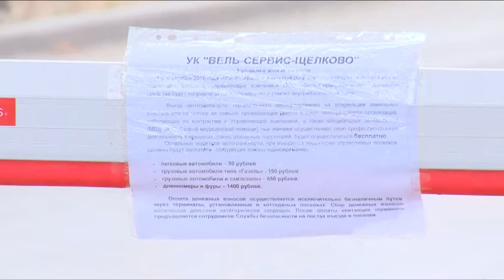Проблемы в сфере ЖКХ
Проблемы в сфере ЖКХ сегодня актуальны и для жителей  семи коттеджных поселков недалеко от городского поселения Загорянский. О наболевших темам жильцы говорили на  санкционированном митинге. Их общая цель - обязать застройщика- группу компаний «Лосиный остров», сдать инженерные сети в эксплуатацию, а также разрешить бесплатный проезд на территорию поселка. О публичных требованиях жителей смотрите далее